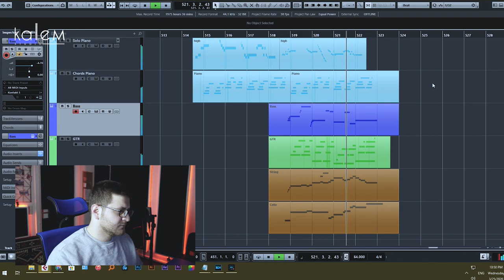لمحة عن مقام الحجاز _ محمد بشير 😍 ( من إلهامات الحجر الصحي 3 )😂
فايروس كورونا كان سبب أنو تخف كتير تحركاتنا وبالتالي رح يكون عنا وقت فراغ أكبر
فحبينا أنو نستثمر هالفراغ بمعلومات نتشاركها مع بعض 😍

مقام الحجاز هو من المقامات الشرقية القديمة جداً وله طابع خاص لدى المسلمين حيث يُستخدم في الآذان، ويستخدمه بعض القراء في قراءة القرآن الكريم 😍
يارب يعجبكم الفيديو 😍
وإذا عجبكم لاتنسوا تعملوا اشتراك بقناتنا وفعلوا زر الجرس 😎